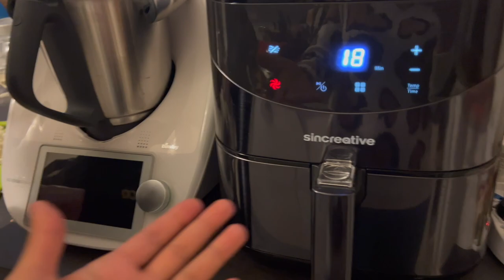LA PIZZA DI SAMUELE e GIORNATA AL MARE (MONTALTO MARINA)